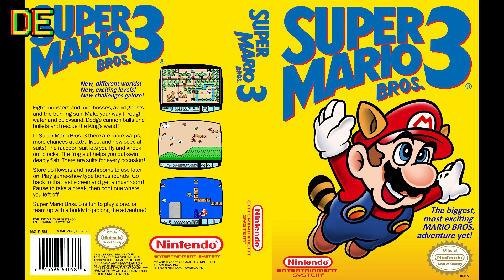AS 6 MÚSICAS MAIS NOSTÁLGICAS DOS VIDEOGAMES ANTIGOS!!!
É dia de lista... e hoje trago as 6 músicas MAIS NOSTÁLGICAS dos VIDEOGAMES antigos!!! Tem músicas de SNES, NES, MEGA e PS1!!! SÓ saudade!!!

Se o vídeo bater 30 LIKES, faço a parte 2!!! Ajude o canal a crescer!!!🦖